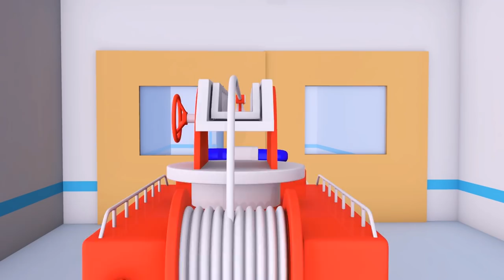Baby Charlie the CRANE FELL Into a Pothole ! Amber the Ambulance Saves Car City - Cars 3D Cartoon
Baby Charlie the CRANE FELL Into a Pothole Amber the Ambulance is the doctor of Car City, whenever a bulldozer, tractor, garbage truck, bus, or any construction truck like excavator, monster truck needs to get healed, he goes to see Amber. This cartoon for children about cars and trucks is ideal for boys and girls who are interested in cars!